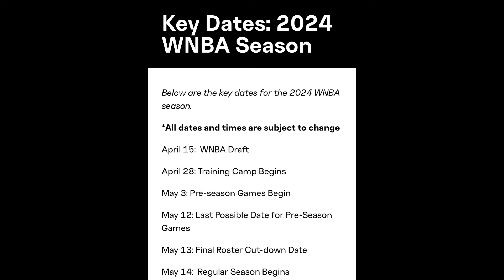🚨 Important News About Caitlin Clark Heading Into WNBA Training Camp ‼️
Caitlin Clark has a lot of noise the past 2 seasons for Iowa

She also has a chance to be put on the Olympic team for team USA

What do yall think about this situation?